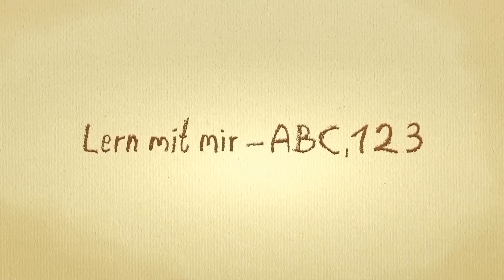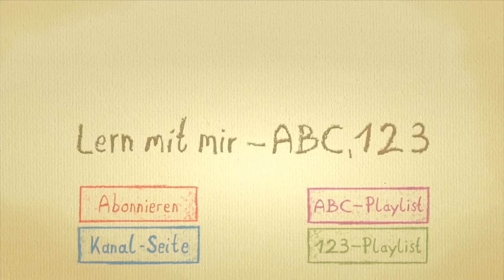Zahnputzlied für Kleinkinder - Kinderlieder zum Mitsingen - Zähne putzen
Mehr Lieder und Nützliches auf … Spotify amazon apple music Spreadshirt Teespring
Zähne putzen macht Spaß! Heute lernen und singen wir das Zahnputz-Lied!
Deutsch lernen mit ABC-Liedern für Kleinkinder und alle die deutsch lernen wollen. Phonics Song Letter Sounds German.

Wollt Ihr mehr schöne Videos für Vorschulkinder in einem kinderfreundlichen, sicheren Inhalte-Umfeld ansehen? Schaut auf den Kanal

Lerne das Alphabet und die Buchstaben spielend und singend mit Hilfe unserer ABC Lernvideos!
Kinder können mitsingen, mitsprechen und indem sie unsere liebevoll und lustig animierten Alphabet-Videos ansehen, dabei lernen.

Eltern von Kleinkindern nutzen den Kanal Lern mit mir - ABC 123 um Kindern Basisvokabeln, Buchstaben, Worte und Zahlen beizubringen. Auch Kindergärten und Deutschlehrerinnen können die Videos zu Lernzwecken einsetzen.

Um ein besseres Lernergebnis zu erhalten können die Videos 5 bis 10  Mal wiederholt gezeigt werden.

Der Kanal "Lern mit mir - ABC 123" produziert Kinder Lernvideos zum Mitsingen, Nachsprechen, Lernen und Spaß haben. Kinder im Alter von 2 bis 6 Jahren lernen mit uns das Alphabet, die Zahlen, Farben und vieles mehr.

Das Lied singt Kirsten Kästel.
Die Gitarre spiel Oliver Demand.